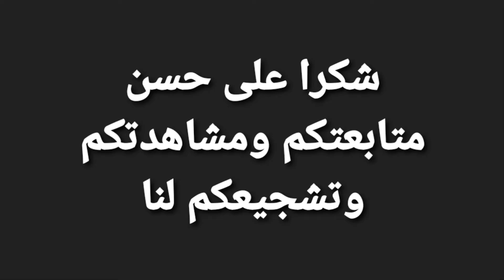هامسترات جديدة بحديقتي هدية من @حديقة الطيور